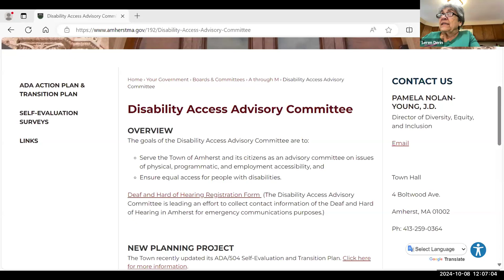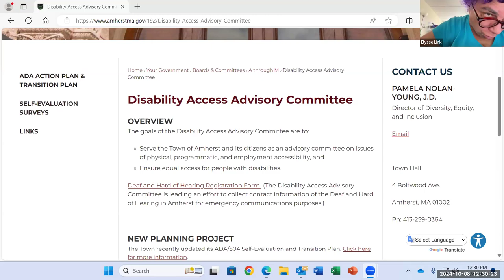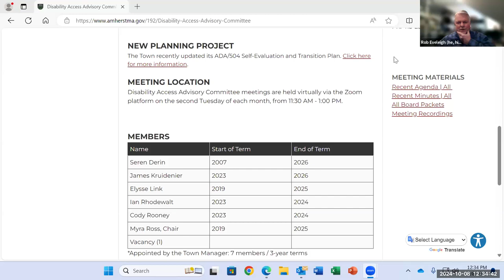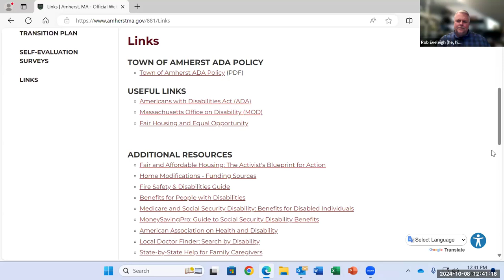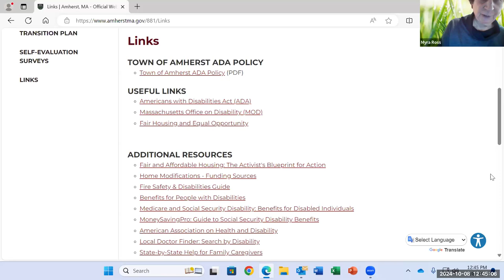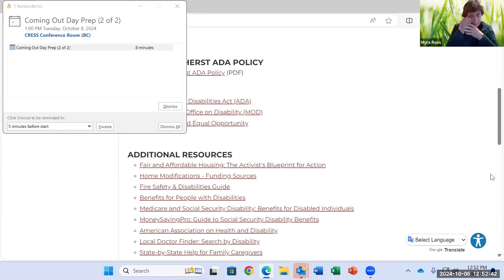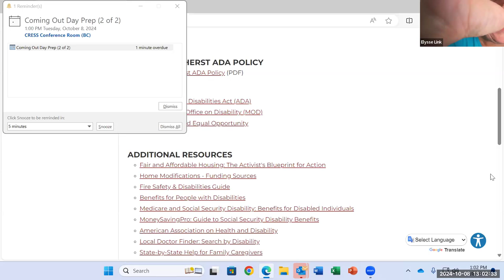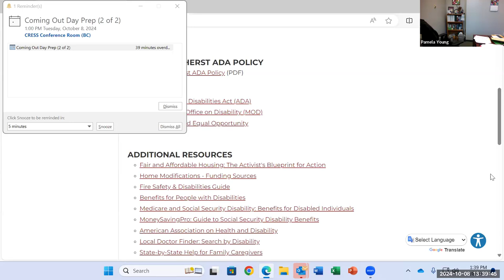Disability Access Advisory Committee Oct 8, 2024